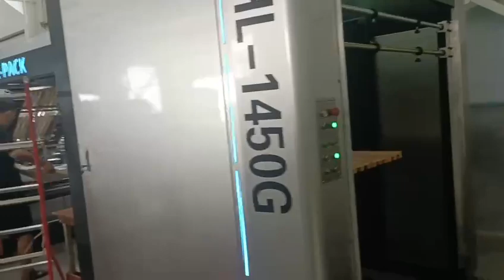Paper Flute Laminating Laminator Lamination Paper Servo High Speed Machine